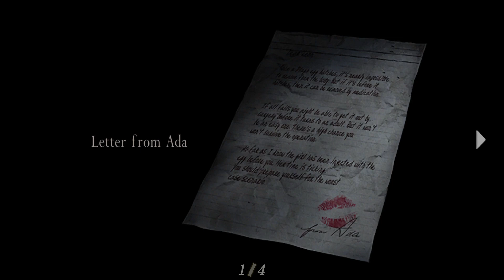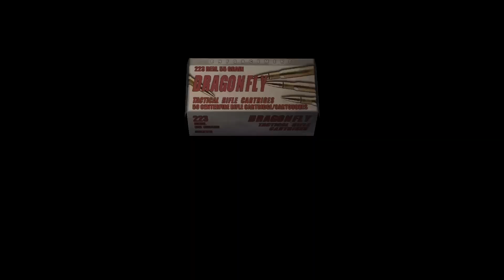Resident Evil 4 (2005) - Part 18